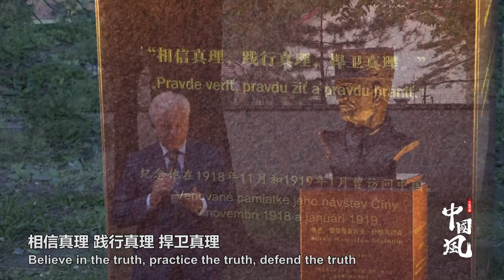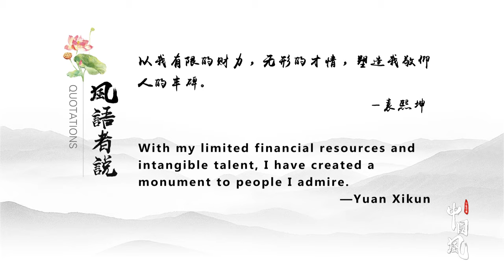被赞“肖像外交大使”！他为150多位外国政要画像，为50多位国际名人塑像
袁熙坤，中国著名水墨画家和雕塑家，曾先后为萨马兰奇、卡斯特罗、克林顿等150多位国际名人绘制水墨肖像，并创作世界知名人士雕像五十多尊。他用艺术的形式构架中外文化交流新桥梁，被称为“肖像外交大使”。